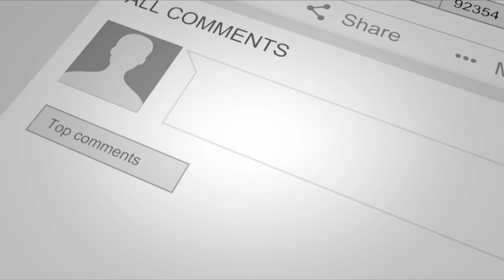Este Hombres Llego Con 3 Hernias Y Mira Lo Que Sucedió || Pastores Geovanny Y Sondy Ramirez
Sabias, que la FE viene por el oir la palabra de Dios y los testimonio provoca que la FE en muchos aumente, entonces comparte este poderoso testimonio.